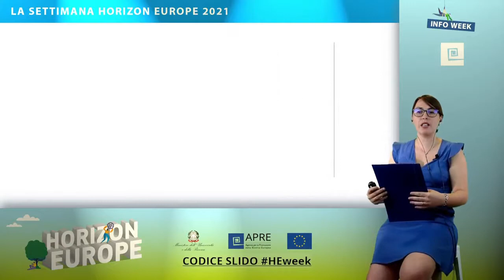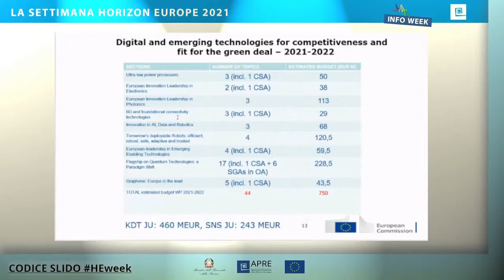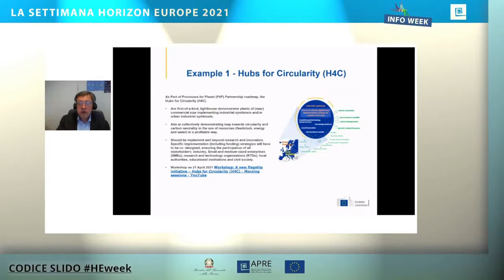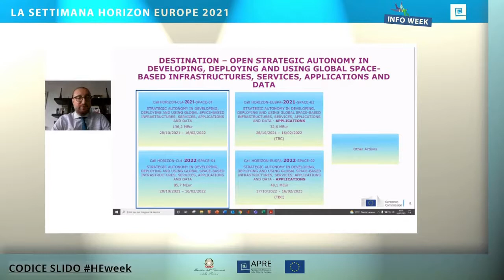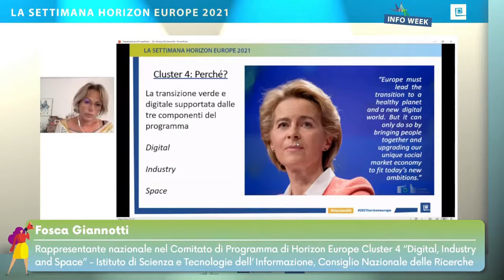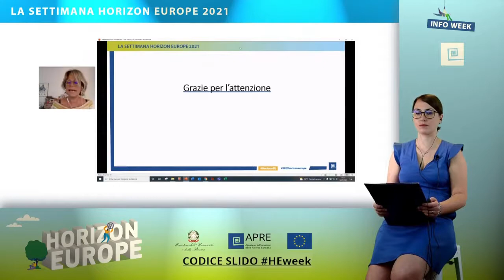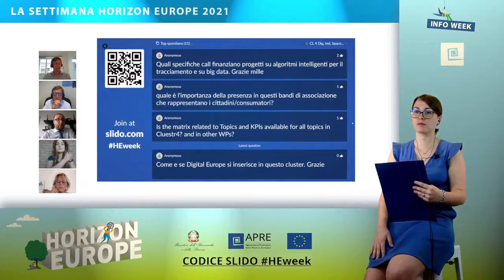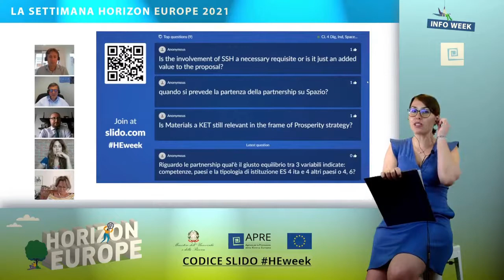CLUSTER 4 – Digital, Industry and Space | Settimana HORIZON EUROPE 2021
Info day nazionali sui temi e i bandi di Horizon Europe